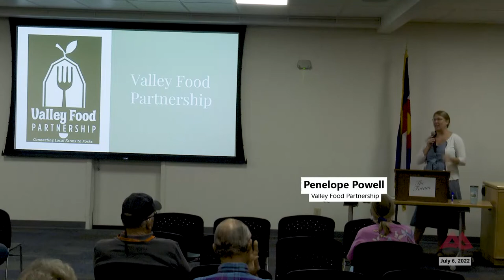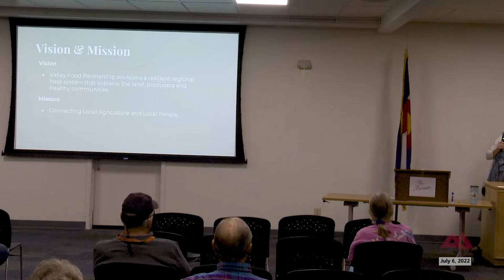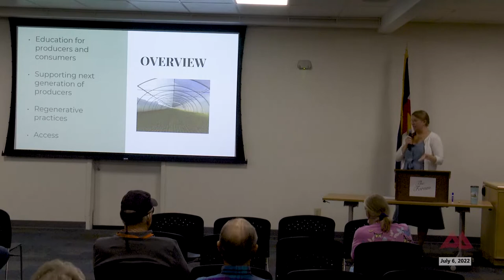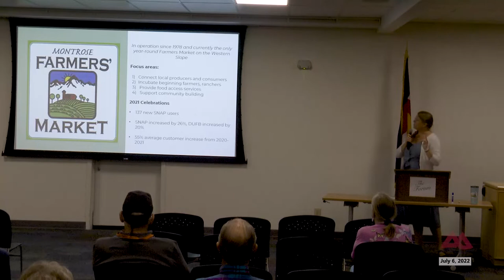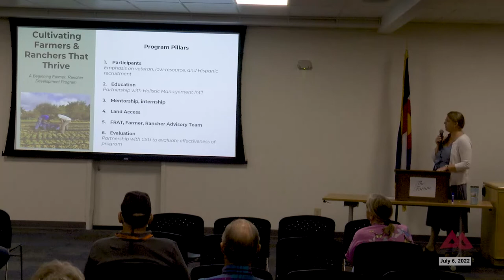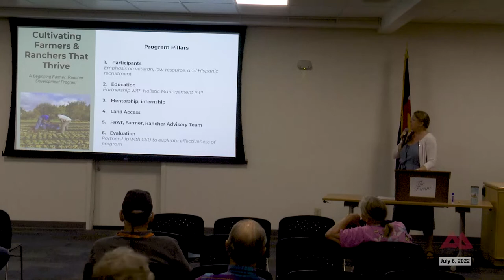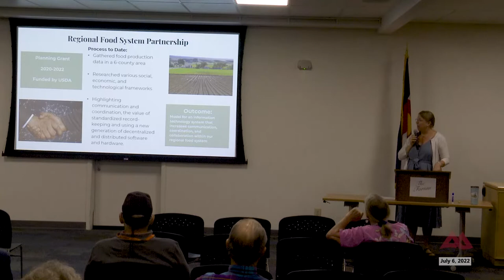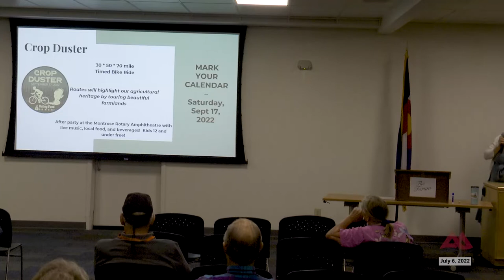The Forum: Wednesday July 6, 2022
From the Wednesday morning July 6, 2022, meeting of The Forum inside Cascade Hall on the campus of Colorado Mesa University Montrose.

Penelope Powell - Valley Food Partnership
Sammie Alteri - Montrose Farmers' Market and
Jennifer Prock - Kinikin Meat Processing LLC.

These three have one common denominator: they promote access to quality local meat and produce while encouraging sustainable agriculture and helping our local farmers prosper.

You will hear:
• What is happening at Farmers' Market;
• How Valley Food Partnership connects local farms to forks;
• Why Kinikin Processing has the reputation for being the best place in town for smoked meats, jerkies and processing; and much more.